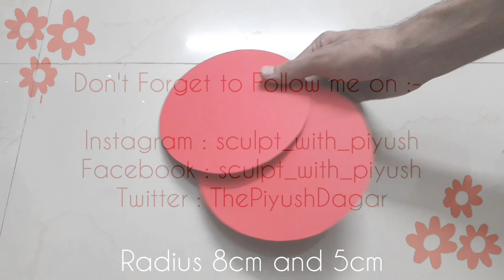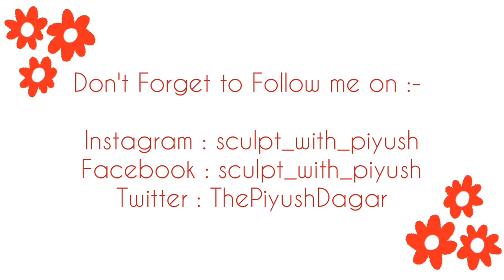DIY Cardboard Photo Frame Ideas || Birthday Gift Ideas || Best out of waste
Hello Everyone!

In this video I am going to make a photo frame design gift to give my mom on her birthday.

Thanks For Stopping on my video

Hope You all are liking my content

If you have any suggestions then comment me